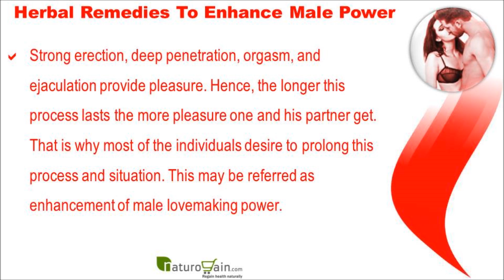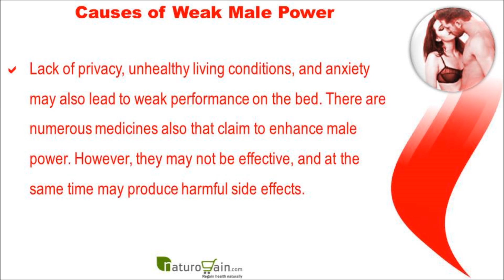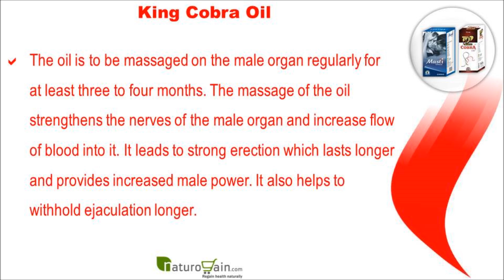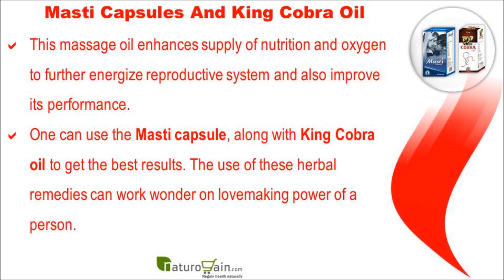Herbal Remedies To Enhance Male Power Without Any Side Effects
Dear friends in this video we are going to discuss about herbal remedies to enhance male power without any side effects. You can find more details about Masti capsules and King Cobra oil